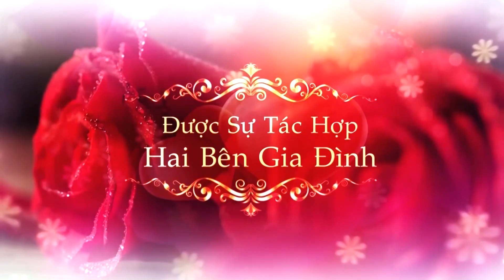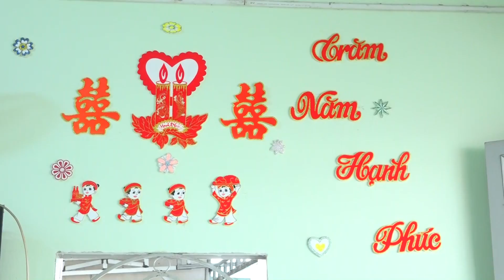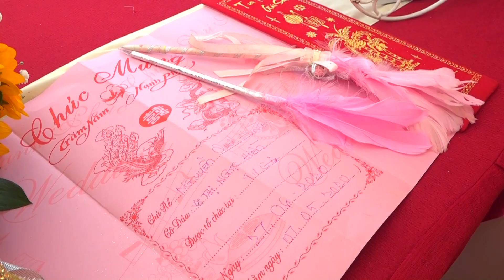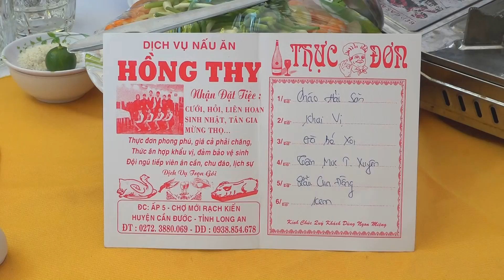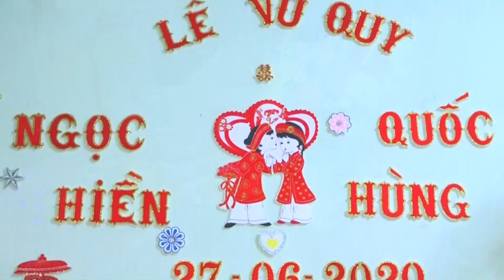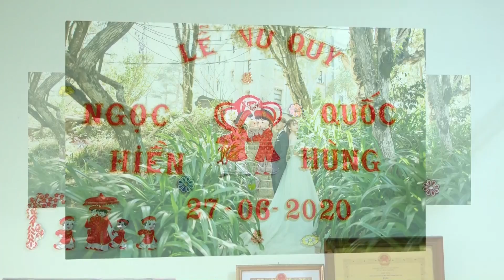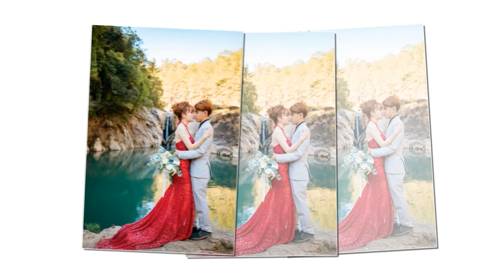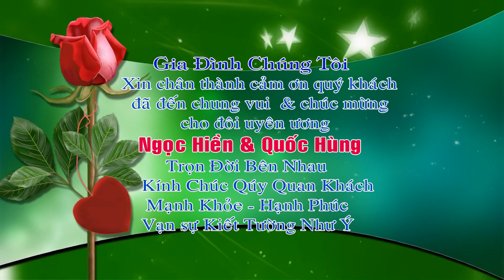Lễ Vu Quy - Ngọc Hiền & Quốc Hùng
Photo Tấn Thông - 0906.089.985